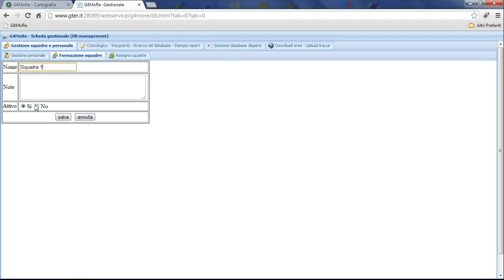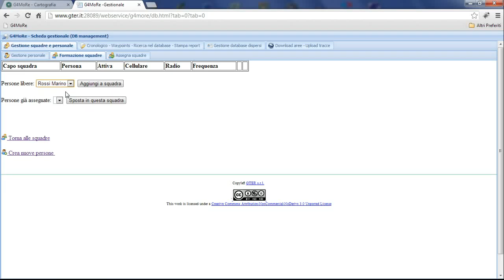g4more formazione squadre